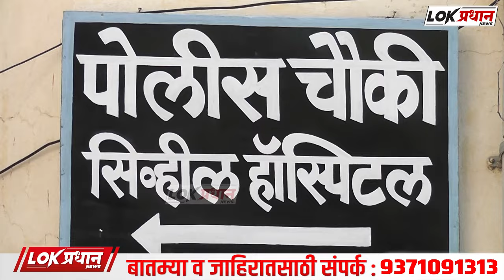सोलापूर एसटी स्टँड वर बेशुद्ध आढळलेल्या व्यक्तीचा झाला मृ*त्यू...